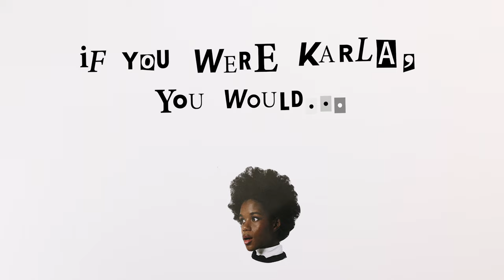Chanel No.5 stop motion | Le parfum secret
Chanel No.5 stop motion

This video is part of 'A VERY SERIOUS SERIES', my graduation project from Institut Français de la Mode. Through this project, I try to bring humor to fashion. This stop motion is the last « series »: a humoristique advertising campaign for Chanel iconic perfume No.5 by using the maison various codes and symbols in a collage art process to create the story.

You can also choose the ending by yourself.

Art Director: Kamonluk Sawangsri
Special thanks for the stop motion: Guillaume Jolly
Sound designer: Napak Nitipatsakorn
Photographer: Olivia Ghalioungui
Cast: Fanny Edom
Makeup artist: Victoria Pinto
Voice actor: Dior Sow
Screenwriter: Marie Dinlaportas